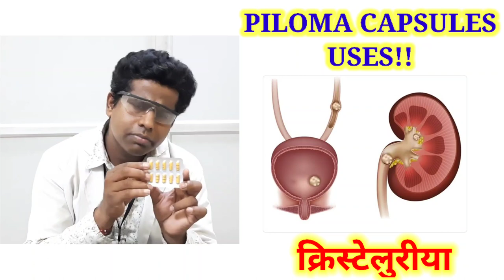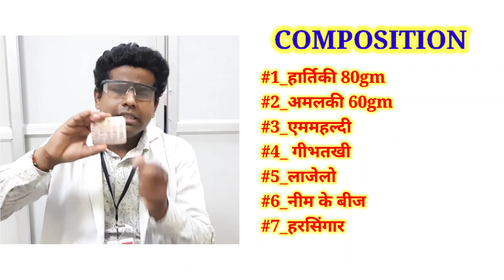Piloma Capsule Uses Side effect | पाइलोमा कैप्सूल्स | Piloma Capsule Full Review in Hindi